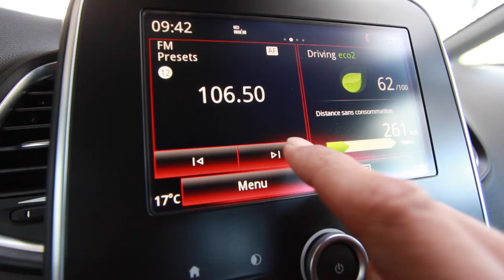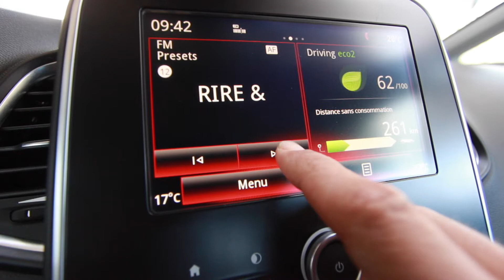Renault St Denis Renault Scénic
35 766 Km
Boite manuelle 6 rapports
1,5 litre Diesel 110 ch